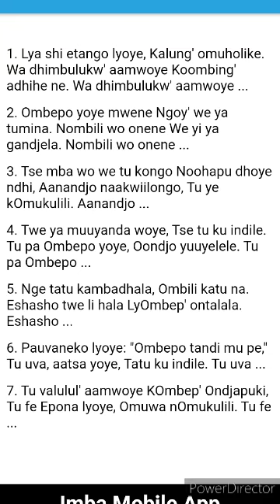Eimbilo 121 Mehangano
Otwa fi kamo mefiku lonena kefilonghenda laKalunga alike.